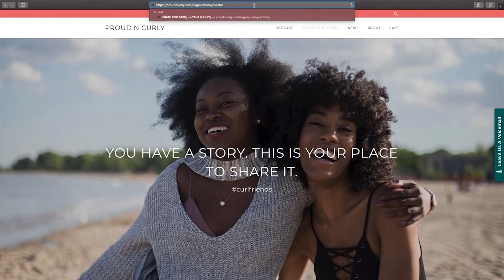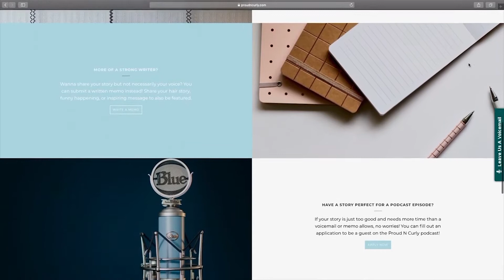My First Weave! My Thoughts on Sew-Ins (I'm late to the party!)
WANT TO BE ON THE SHOW?

So today we talk about Sew-Ins, and yes I just got my first one! I have always been on the edge about sew-ins because I felt like some people used it as an excuse to neglect their hair or to not embrace their natural hair pattern. And while that can be true for some I'm starting to see that it can be a great protective style like wigs or braids. In this episode, I chat with you about the pros and cons I am experiencing so far. Have you ever had a sew-in? You probably have; share your thoughts about it with us on Instagram @proudncurly

// LINKS MENTIONED:
- Try the GIRL + HAIR Under Hair Care products

// PODCAST EPISODES MENTIONED:

- How to Love What You Got Even if You Still Have a Relaxer with K. Nicole | The Proud N Curly Podcast

WANT TO BE ON THE SHOW? You can leave a voicemail, write a memo, or apply to be on the podcast now!

 If you are looking for more Curly Content be sure to follow us on:

or

The music in this podcast is produced by Terrence "Esquire" Huggins.

 Follow him on social media @esquiremusic111

But until next week, stay proudncurly!

EQUIPMENT

Editing Software: Final Cut Pro & Adobe Premiere Pro CC